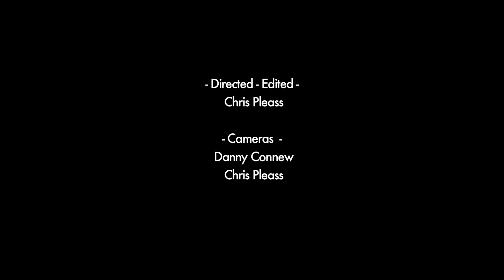Picture Book - Why Are We Wasting Our Time (Official Music Video)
Official video for 'Why Are We Wasting Our Time' taken from Picture Book's EP 'Songs About Aimee'.

Filmed and Edited by Chris Pleass.